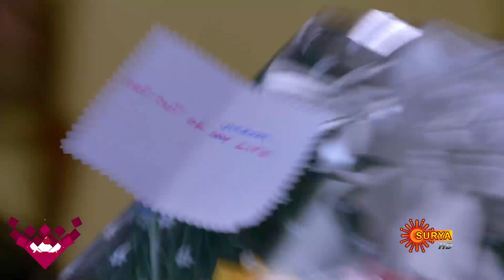Chocolate - Best Scenes | Surya TV Serial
Watch the latest episode of the Popular Malayalam Serial that airs on Surya TV.